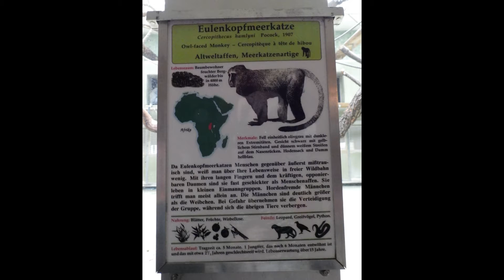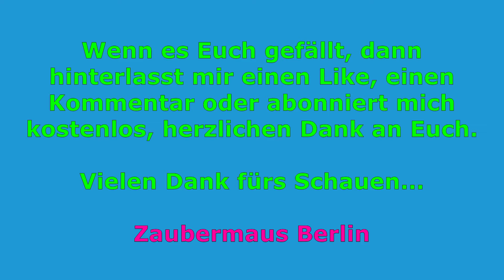Eulenkopfmeerkatze - lustiger kleiner Racker im Affenhaus aus Zoo Berlin 02.07.2021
Dieser kleine Racker - Eulenkopfmeerkatze war an den Zoobesuchern sehr interessiert. Was man nicht sieht, das man mit ihm verstecken spielte, daher schaut er nur mal nach links.
Aber spielen tun sie auch gerne mal mit ihren Besuchern. Animieren zum Spielen lohnt sich, ohne Scheiben zu berühren.

Affenhaus - da findet ihr ihn und viele andere Tiere, auch das Kugelgürteltier und das Prevost-Schönhörnchen.